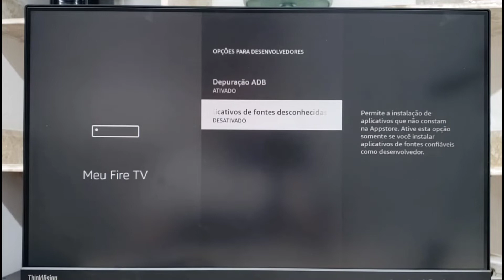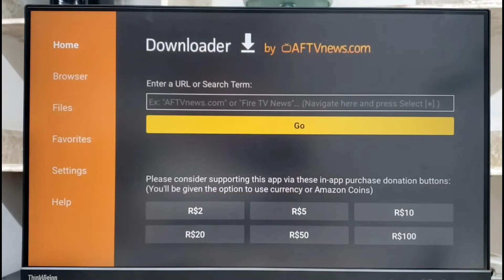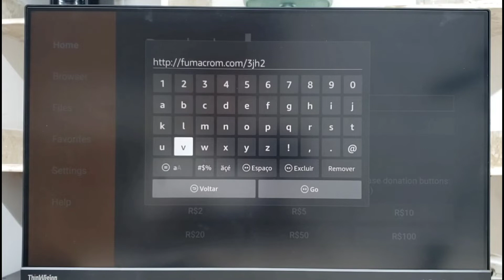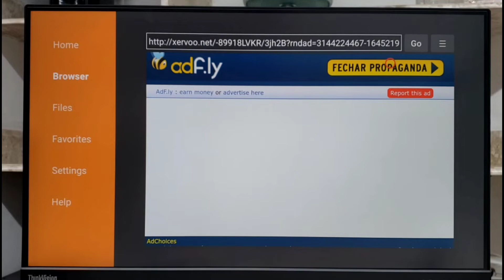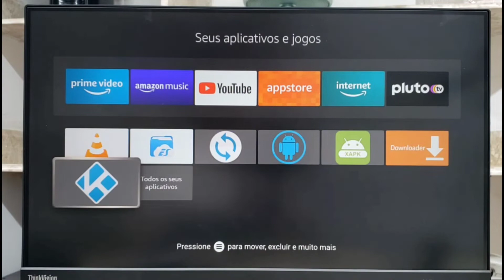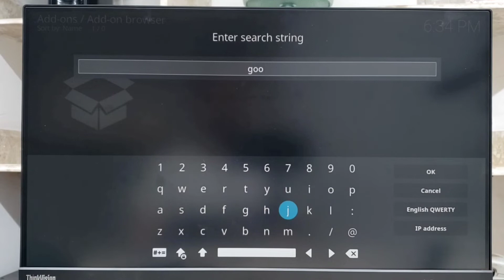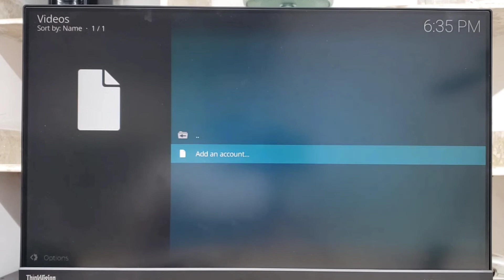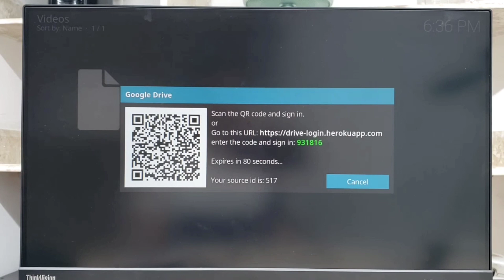Como instalar o Google Drive no Fire TV Stick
Pix de agradecimento: (clique no link, escolha o valor, copie o código e cole no seu banco)

Controle com mouse embutido

Cabo OTG:

Melhor controle para jogos no Fire TV Stick:

HUB adaptador ungeeen, quinta opção

Pendrive 3.0 com OTG

Fire TV Stick 4k (Melhor Versão)

Xiaomi TV Stick 4k

Xiaomi Mi Box S 2nd: